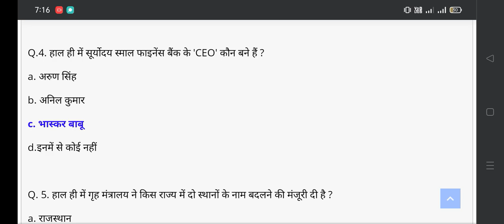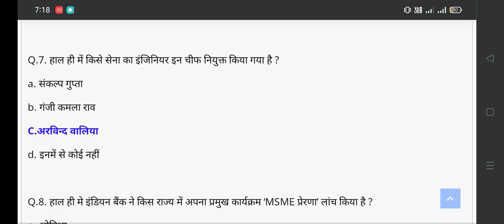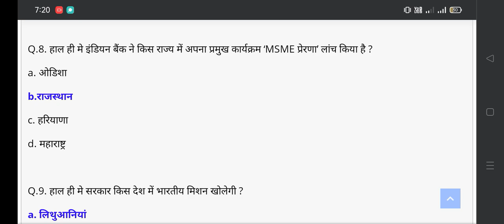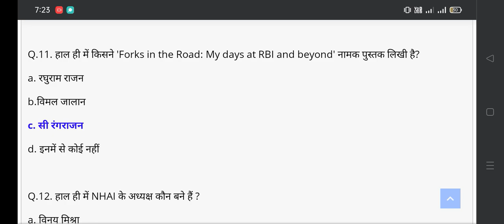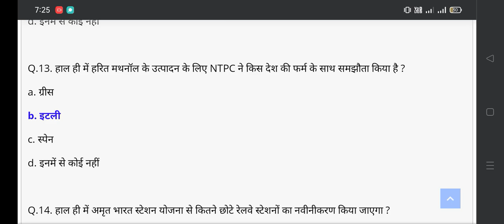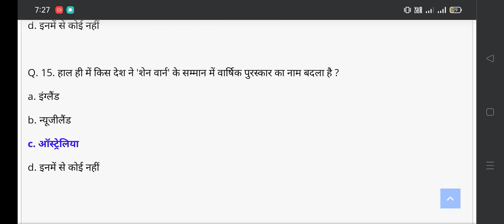30 Decmber Daily Current Affairs 2022 All Govt Exam SSC PSC RAILWAY UPSC VYAPAM POLICE#shorts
30 Decmber Daily Current Affairs 2022 All Govt Exam SSC PSC RAILWAY UPSC VYAPAM POLICE#shorts